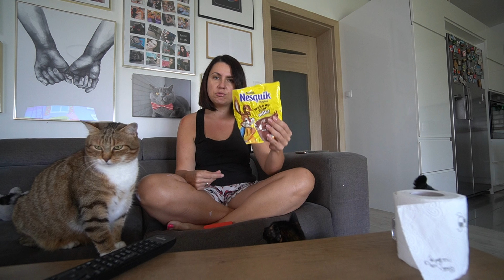NIESAMOWITE UCZUCIE!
SZCZOTKA REVLON nie mogę znaleźć żadnego linku do mojej szczotki
poniżej jest link do tej samej, ale średnica jest mniejsza!!

CANNA CURE (to co jest mało wydajne, ale świetne w działaniu!)

PEPTYDOWY KREM POD OCZY AVA (zamówiony przez pomyłkę o jest świetny!)

NIE WSZYSTKIE LINKI SĄ LINKAMI AFILIACYJNYMI

SKRYTKA POCZTOWA
Karolina Kowalczyk
62-620 Babiak